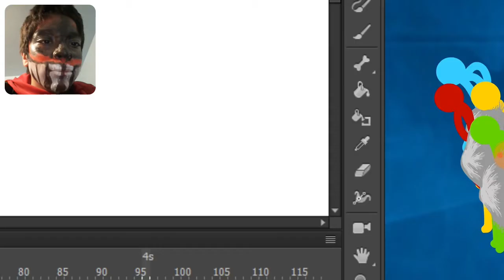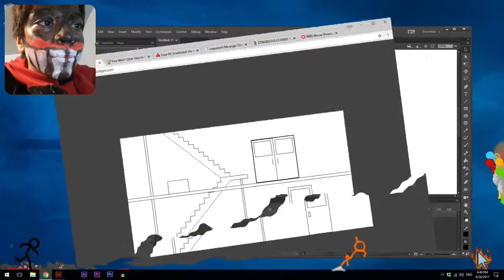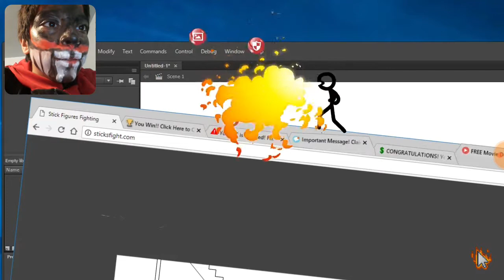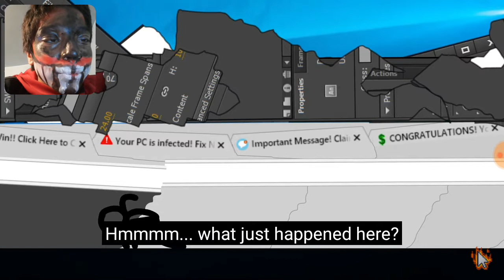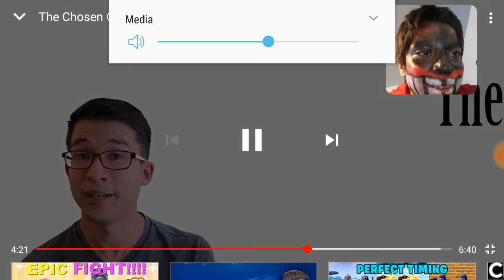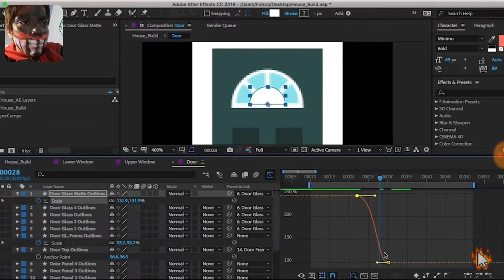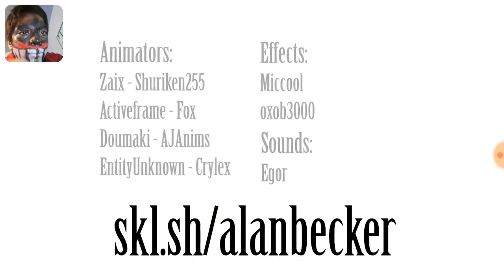The Chosen One's Return - Animator vs. Animation Shorts Ep. 2 REACTION hehe lol cancer vid lmao die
[4/17/22] I am in complete disbelief that I did crap like this WTF?

[9/9/2022] For the love of God, this gets 220 views? I'm thinking of deleting this video to spare many the cringe of this archaic garbage on my channel

Old description:
"HAPPY OOFER-WEEN